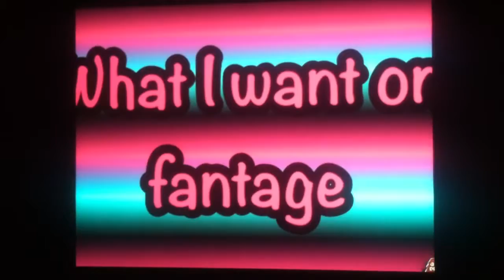Fantage trade n sell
My username is rockit911 and I have more items comment if you wanna know which items are star or coin